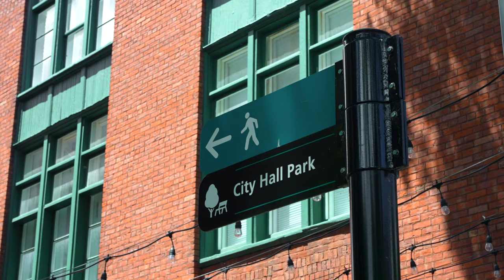Burlington City Arts Summer Concert Series: The Moon Shells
Relive the magic of Burlington City Arts' Summer Concert Series! A staple of City Hall Park in the summertime, this series presents 23 free lunchtime concerts with an amazing lineup of locally renowned acts.

This concert featuring Moon Shells took place on Wednesday, July 14, 2021.

We're so grateful to Robot Dog Studio for capturing the spirit of these wonderful performances in short, live concert videos. We're delighted to share them with you to keep the summer alive as long as possible, and to support our beloved VT musicians.

The Summer Concert Series is presented by VSECU with support from the WaterWheel Foundation.